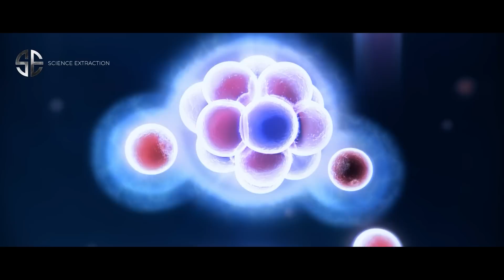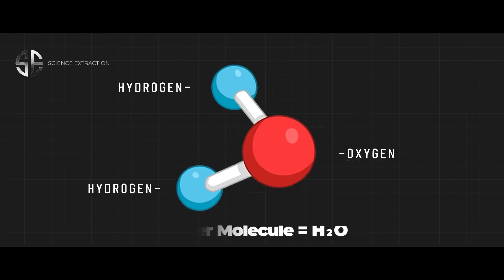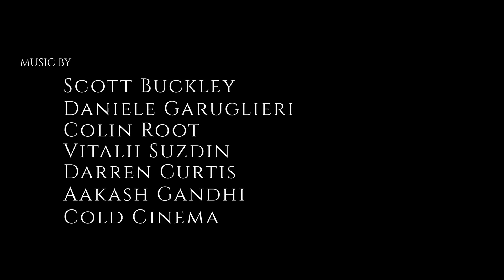Paani Kahan Se Aya? - Great Mystery of Water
In this captivating video, we dive deep into the mysterious origins of water on Earth.
For years, scientists have been puzzled by the question of how water arrived on our planet, and the answer remains elusive.
Some theories suggest that water was delivered by comets or asteroids, while others propose that it was formed from the interaction of gases in our planet's early atmosphere.

However, recent research has raised questions about these traditional explanations. In this video, we explore these groundbreaking studies and examine the evidence that challenges conventional wisdom.

We investigate whether the isotopic composition of water on Earth suggests a different source than comets or asteroids, and we discuss the possibility that water may have been formed within the Earth itself.
Throughout the video, we delve into the exciting world of astrobiology and the search for life beyond our planet. We examine how the mystery of water on Earth can shed light on the likelihood of finding water and life on other worlds, and we consider the implications of these discoveries for our understanding of the universe and our place within it.

Join us on a journey of discovery as we unravel the great mystery of water and explore the incredible science behind its origins. Don't miss out on this fascinating exploration of one of the most fundamental questions of our existence!

Questions covered in this video:

1. What are the leading theories about how water came to Earth?
2. Could water have been formed on Earth rather than brought by comets or asteroids?
3. How does the isotopic composition of water on Earth challenge traditional theories about its origins?
4. What role did the early atmosphere of Earth play in the formation of water?
5. How has recent research challenged conventional explanations for the presence of water on our planet?
6. Is there any evidence of water on other planets or moons in our solar system that could shed light on its origins on Earth?
7. What are the astrobiological implications of the mystery of water on Earth?
8. Could the origins of water on Earth be linked to the formation and evolution of our planet as a whole?